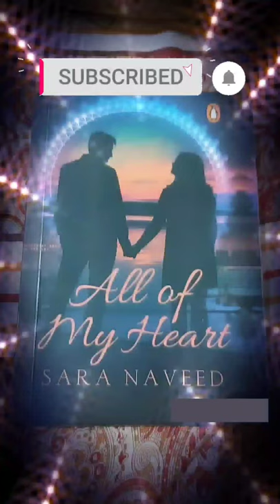All of my heart by Sara Naveed 📖.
A romantic novel, "All of my heart" by sara naveed. Highly recommended only if you are a novel or a book addict.